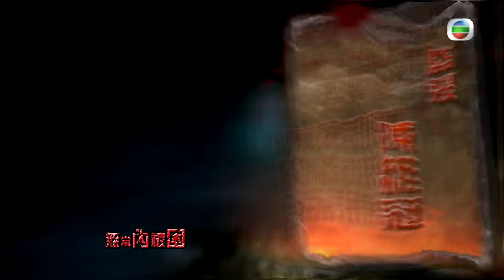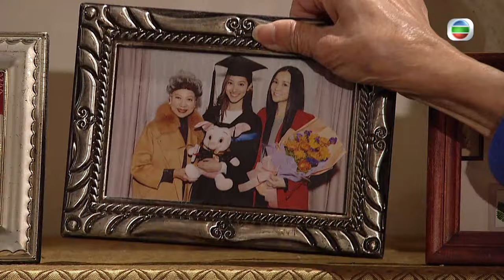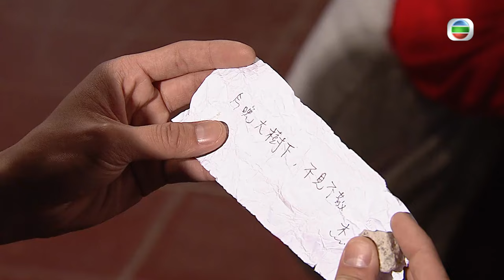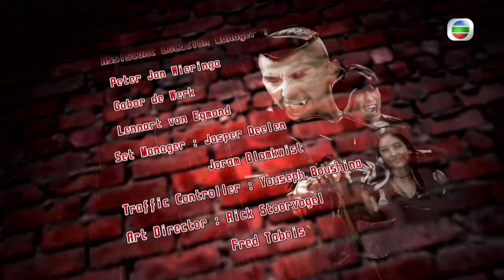[Eng Sub] | TVB Horror Drama | Blue Veins 殭 26/33| Kevin Cheng Kay Tse Grace Chan | 2016